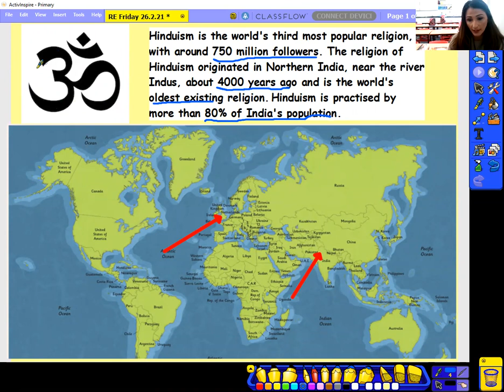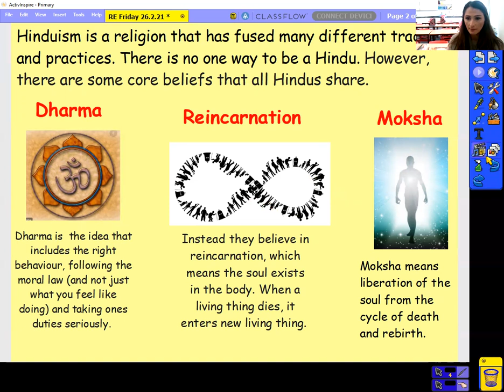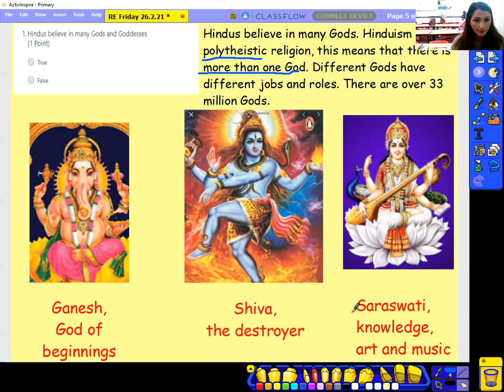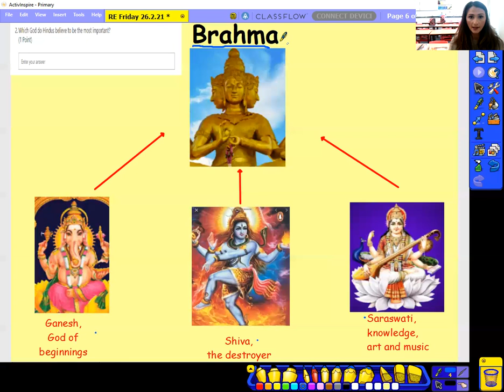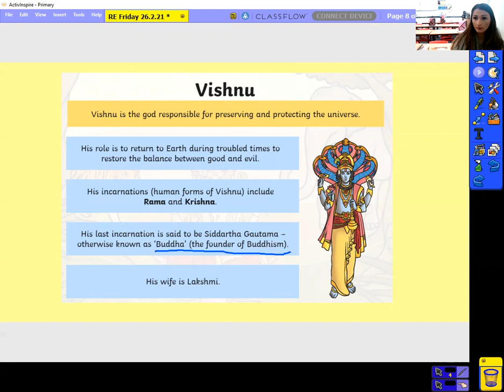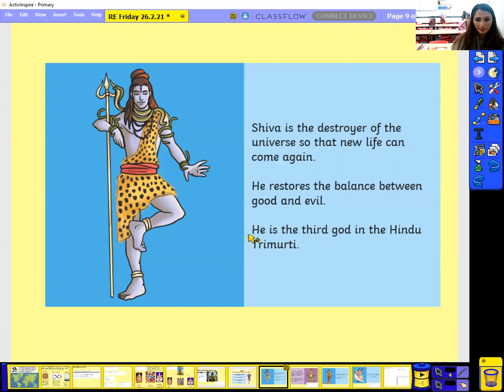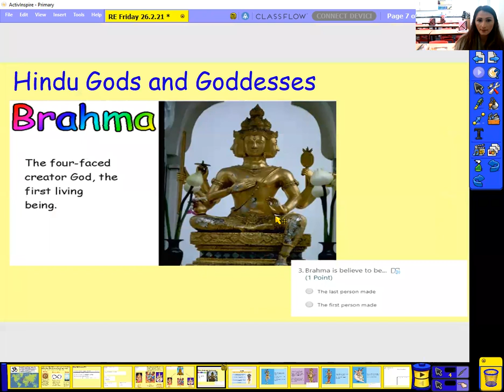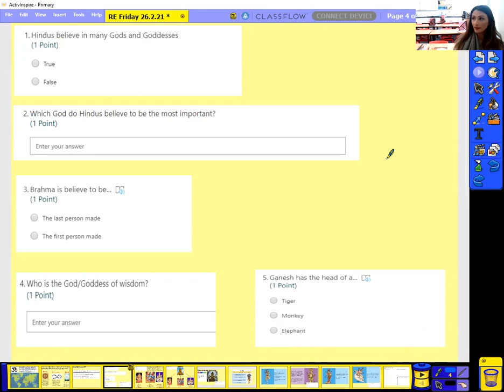26 2 21 Y3 RE